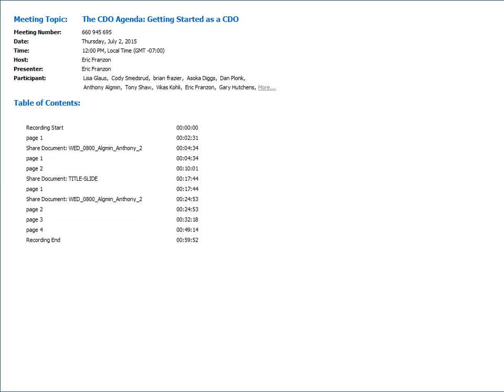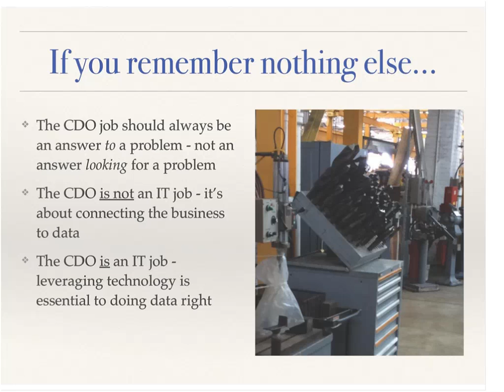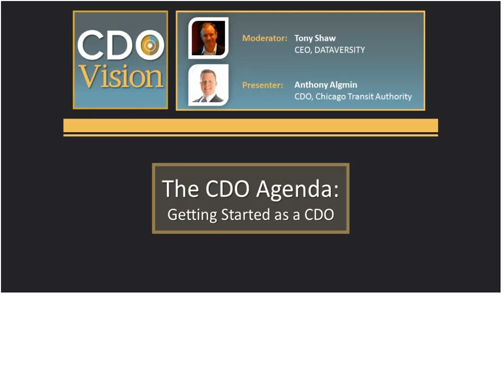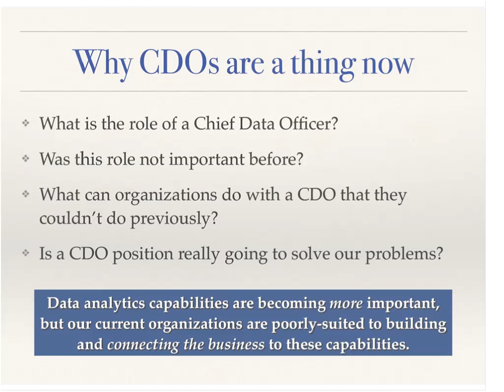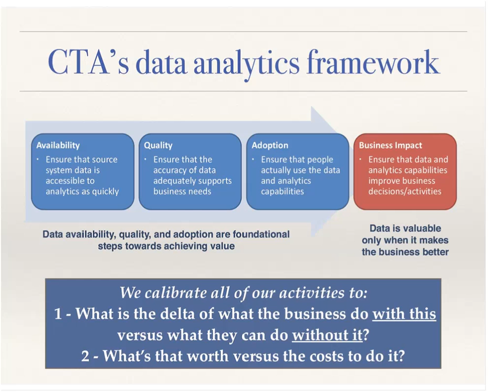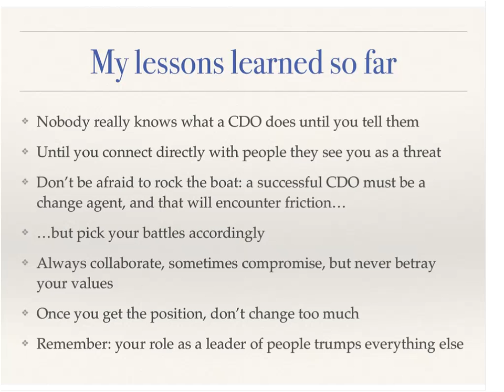CDO Vision Webinar Getting Started as a CDO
In March, 2015 Anthony Algmin became the first Chief Data Officer for the Chicago Transit Authority. He had been an external consultant to the CTA prior to this transition, so he knew the organization and its data management challenges very well when he came on board to do the job, and intimately understood the objectives and priorities of the new CDO role.

Many organizations are debating on what a CDO should be, and whether or not they need one. The answers will vary, but as Anthony has been down the path of helping an organization create this position, and eventually being offered and filling the position himself, he can provide valuable insight on that process. He’ll talk about the things that were essential to allow the CDO to be successful at the CTA, and which apply to most other organizations as well.  He’ll share lessons learned during his transition from consulting into a CDO role, and offer insights into the “start-up” challenges in his first few months into the position. Other topics of the discussion will include:

The key capabilities of a CDO and some unexpected places you may find good candidates
Where the CDO should sit in an organization, and why the CTA has structured it the way they have
The principal objectives of a CDO’s department, and how they differ from those of IT. How does the CDO role differ from the CIO?

A few months into the job, what has gone well and what does he wish he had done differently?

What can other organizations learn from Anthony’s experience?